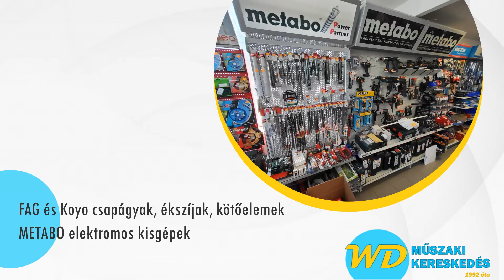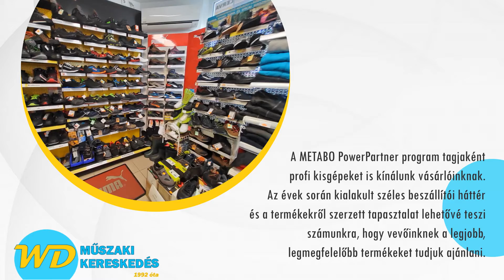WD Bt. Műszaki Kereskedés - Szerszám, Csapágy, Kötőelem, Munkavédelem - Mosonmagyaróvár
WD Bt. Műszaki Kereskedés - Szerszám, Csapágy, Kötőelem és Munkavédelem

A mosonmagyaróvári WD Bt. Műszaki Kereskedése, Munkaruházati és Munkavédelmi üzleteinek szakemberei már 30 éves szakértelemmel, megbízható partnerként biztosítják szolgáltatásaikat a térség vállalatainak, vállalkozóinak és a náluk vásárló magánszemélyeknek egyaránt.

WD Műszaki kereskedés és WD Safety a megbízható márkák boltja

A vállalkozás vezetői az elmúlt évtizedekben a folyamatos fejlődésre, a minőség növelésére és a megbízhatóságra törekedtek, ennek eredményeként jelenleg már a telephelyüket egy jelentős méretű alapterületen működtetik, ahol a raktár mérete lehetővé teszi a nagyobb raktárkészlet biztosítását. Ezekkel az előnyös feltételekkel, a rugalmassággal és az ügyfélorientált hozzáállással tudják garantálni a WD Bt-nél a partnereik folyamatos ellátását.
A WD Műszaki Áruház kínálatában profi kézi szerszámok, FAG és Koyo csapágyak, ékszíjak, kötőelemek, FISCHER rögzítés technikai cikkek, METABO és MAKITA elektromos kisgépek találhatók, melyek mind létfontosságú eszközei a tökéletes és biztonságos munkavégzésnek. A WD Bt. szakemberei szerint a minőségi szerszámok és gépek lehetnek a legjobb alapjai a minőségi munkának, ezért örömmel és nagy lelkesedéssel ajánlják a HECHT kerti gépeket, barkács gépeket és szerszámokat.
A minőségben nemcsak a szerszámok tekintetében nagyon körültekintőek, hanem a munkavédelmi felszerelések, védőeszközök, munkaruházati cikkek és munkacipők terén is. A munkaruházati termékek sorában nagyon széles a választék. A kínálatuk összeállítása során a minőség mellett fontos szempont a használhatóság, a kényelem és az esztétikum. Napjainkban már a kétkezi munkát végző emberek is szeretnek jól mutatni a munkájuk végzése során, hiszen a rendezett megjelenés adja a bizalomkeltés alapját. A WD Safety webáruházban a munkavédelmi eszközök minden jellegű munkavégzéshez garantálják a megfelelő védelmet, legyen szó kézvédelemről, fej- és arcvédelemről, szemvédelemről, hallásvédelemről, légzésvédelemről vagy leesés elleni védelemről. A WD Bt. üzletében és a wdsafety.hu webshopban számos népszerű gyártó termékei vásárolhatók meg, így az ARDON, a COVERGUARD, a CERVA és a PORTWEST munkaruhák és munkavédelmi felszerelések teljes kínálatából lehet választani. Mindezeken felül a prémium kategóriának számító PUMA, SPARCO, NO RISK és LAVORO munkavédelmi lábbelik lehetnek hosszútávra megbízható társak a hétköznapok munkavégzése során.

A mosonmagyaróvári WD Bt. termékkínálata folyamatosan bővül, gyakran hirdetnek kedvező akciókat is, amelyek okán érdemes a weboldalukat rendszeres meglátogatni!